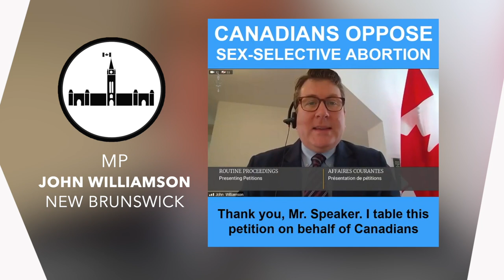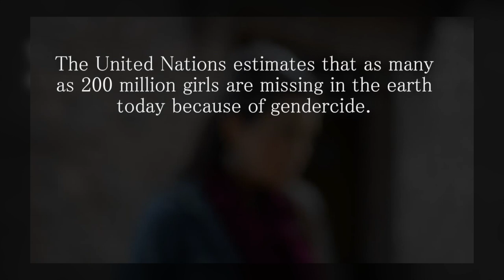Gendercide Bill Being Debated In Canada with Cathay Wagantall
Sex selective abortion is the intentional abortion of a baby on the primary basis of it’s gender - normally because it is a girl.

The practice is often referred to as gendercide.

After a CBC journalistic piece revealing that the practice of gendercide was indeed happening in Canada, in 2013 Mark Warawa put forward a motion, M-408, calling upon Parliament to denounce the practice. A survey at the time showed 92% of Canadians would have been in support of such a motion.  In-spite of this public support, a small inter-party committee shut down the motion behind closed doors determining it un-votable.  Shortly before this an international film, It’s A Girl, was also release exposing the prevalence of this practice internationally.

Almost a decade later MP Cathay Wagantall has picked up the cause to protect girls from this type of discrimination through tabling her bill C-233 - Sex Selective Abortion Act.  It had it’s introduction and first reading over a year ago onFeb. 26th, 2020.  After being delayed because of COVID-19 it is now expected to come up for debate in April of 2021.

Here with me this week is MP Cathay Wagantall to discuss her bill, why she felt to pick it up and her hopes for it.

Faytene.tv is a listener supported program. To help us produce more interviews on important topics for our nation please click here to donate

Also find us on Parler.  Search “Faytene”